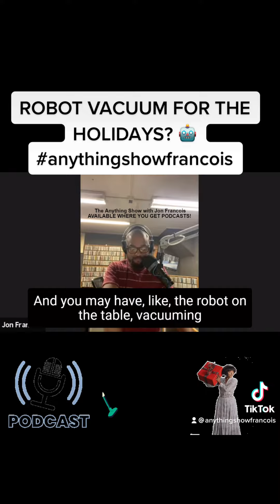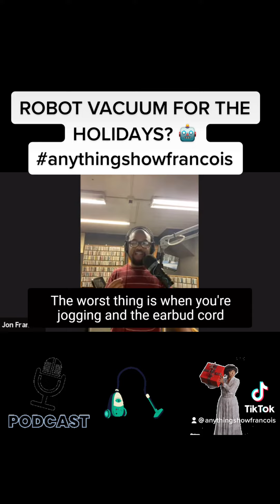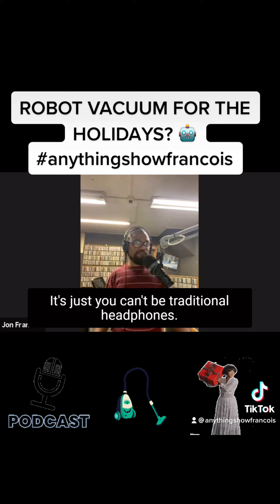Robot Vacuum For The Holidays? 🤖- The Anything Show with Jon Francois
Andrew Vandertunt is in on the robot vacuum this holiday season and Jon Francois is out!

🎧“Peanut Butter In Your Hair”, the latest episode of The Anything Show with Jon Francois, available where you get podcasts! 🎧👇